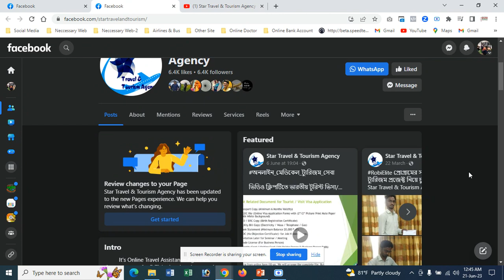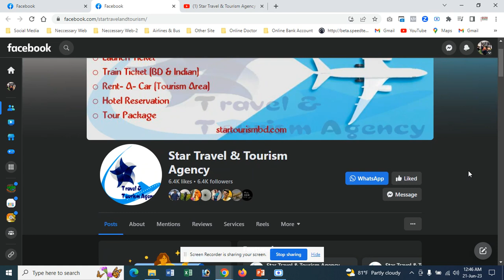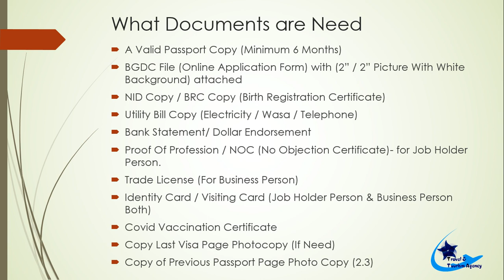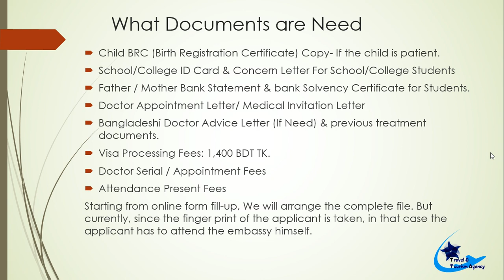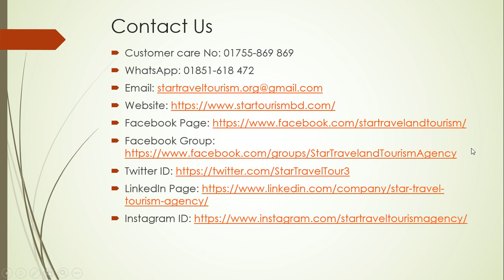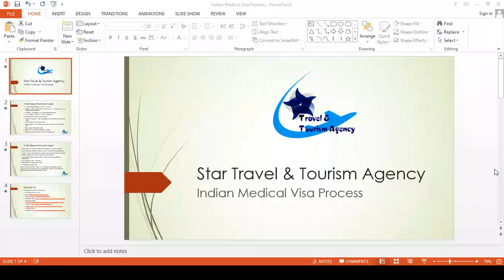অনলাইন ট্রাভেল এবং ট্যুরিজম সেবা ১৮ । Online Travel & Tourism Service 18 ।Visa Service I Part- 3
ভিডিও ক্লিপটিতে ভারতীয় মেডিকেল ভিসা আবেদন বিষয়ক তথ্য দেওয়া হচ্ছে।
অনলাইনের মাধ্যমে অনলাইন ট্রাভেল এজেন্ট “স্টার ট্রাভেল এন্ড ট্যুরিজম এজেন্সী থেকে সেবা নিন, নিশ্চিন্তে ভ্রমণ উপভোগ করুন।